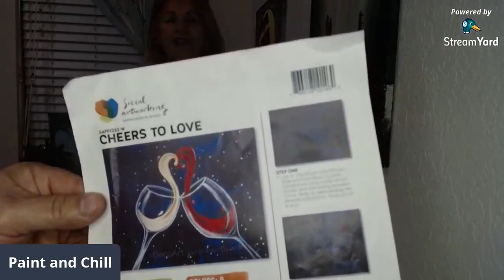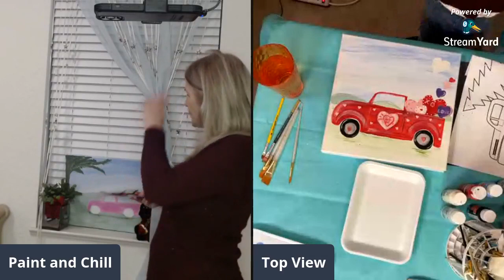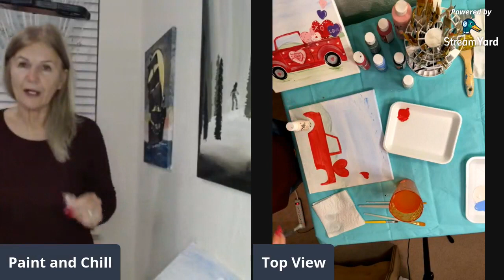Truck full of hearts